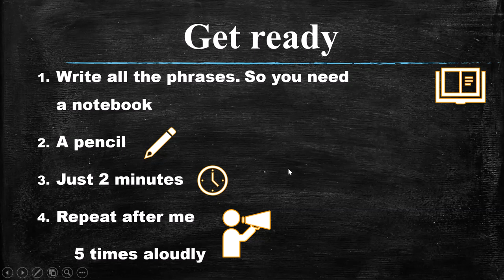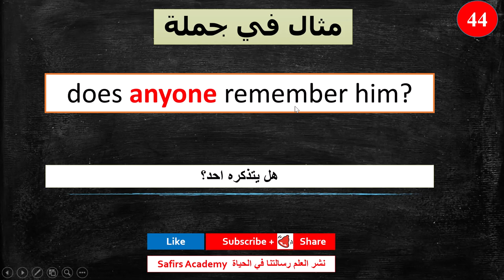Learn english / 44 ANYONE / the most common 1000 words | Surprise تعبير عن العائله بالانجليزي